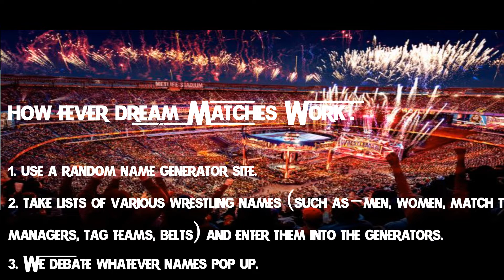The Nitty Gritty: FeverMania 2 [EPISODE 81]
This week Chad & Leonard present our 13th installment of Fever Dreams!

Who would win in a match between Brian Pillman and Adam Cole?  What about Mickie James versus Chyna?  We discuss those matches and many more this week.  Join the debate and tell us who you think would win.

Check us out on Apple Podcasts and/or Spotify if you'd rather listen to us.